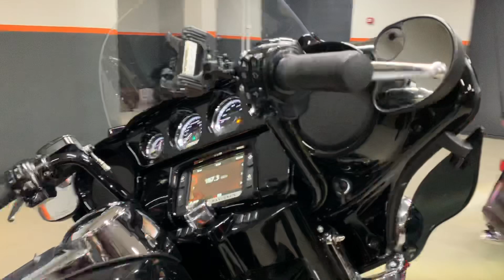Limited 103 Harley-Davidson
Рассрочка, трейд-ин, доставка в любой город.

Детали уточняйте у наших менеджеров.